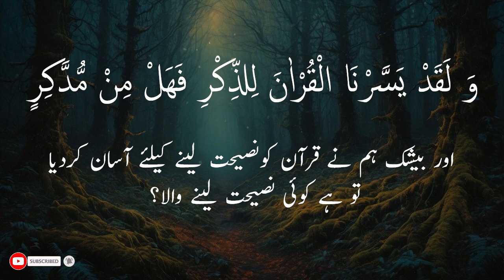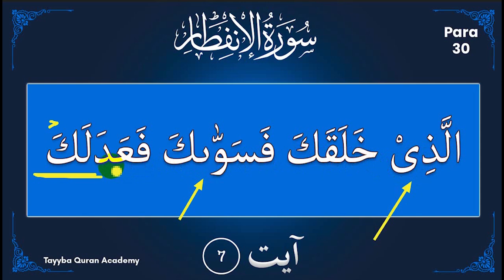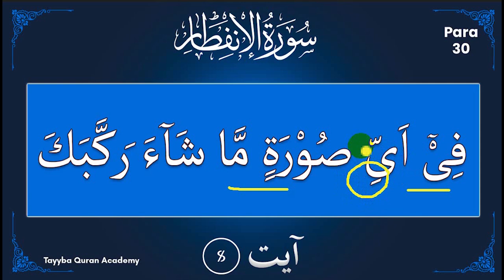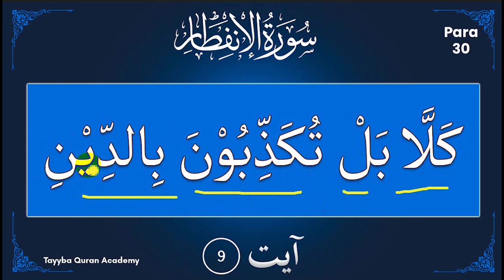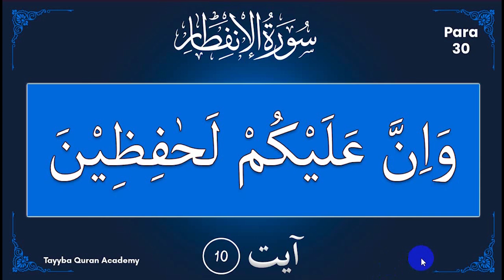Learn Tajweed Quran Lecture 02 | Surah Al Infitar 6-10 | Para 30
TAJWEED QURAN - PARA 30

♦️ learn tajweed in Ramadan
♦️ learn tajweed
♦️ Quran tajweed
♦️ learn tajweed, learn tajweed in Ramadan, quran tajweed
♦️ tajweed lesson 2
♦️ tajweed quran
♦️ noorani qaida
♦️ Quran tajweed
♦️ tajweed course
♦️ tajweed ke sath quran padhne ka tarika
♦️ Qurani qaida
♦️ tajweed
♦️ noorani qaida tajweed ke sath
♦️ tajwid Quran
♦️ tajweed Qaida
♦️ Quran with tajweed
♦️ Quran class
♦️ Qaida Noorania lesson 2
♦️ tajweed quran para 2
♦️ norani Qaida
♦️ tajweed quran
♦️ learn Quran
♦️ Online quran padhne ka tarika
♦️ Quran tilawat
♦️ surah Naba with tajweed
♦️ tajweed class
♦️ how to learn Quran with Tajweed
♦️ learn tajweed
♦️ learn tajweed lesson 2
♦️ makhraj se quran padhne ka tarika
♦️ nazra Quran class 2
♦️ noorani qaida takhti number 2
♦️ online Quran learning para 2
♦️ qaeda al Noorania Lesson 2
♦️ Quran classes online
♦️ quran seekhain ka asan tarika
♦️ Quran sikhna
♦️ Quranic Arabic Learning Lesson 2
♦️ surah al naba tajweed
♦️ Quran learning
♦️ Quran learning with tajweed
♦️ quran pak sikhne ka tarika
♦️ quran qaida
♦️ Quran tajweed ke sath
♦️ surah class
♦️ tauz tasmia tajweed ke sath
♦️ complete noorani qaida full noorani qaida learn Quran online
♦️ learn tajweed qaida noorania lesson 2
♦️ learning Quran basic part 2
♦️ madani qaida
♦️ makhraj
♦️ makhraj huruf al quran
♦️ noorani qaida para
♦️ noorani qaida tajweed
♦️ Qaida
♦️ Qaida lesson 2
♦️ Qawaid tajweed al quran
♦️ Quran kaise padhe
♦️ Quran ko sahi tarike se kaise padhe
♦️ Quran learn
♦️ Quran para number 30
♦️ Quran seekhain
♦️ Quran sikhana
♦️ surah Naba tajweed ke sath
♦️ tajweed classes
♦️ tajweed for kids
♦️ tajweed se Quran kaise padhe
♦️ teaching Quran with tajweed